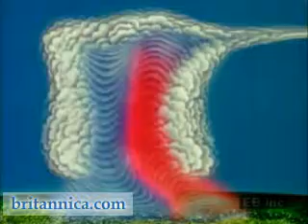Lightning: Formation of a Thunderstorm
Formation of a thunderstorm.